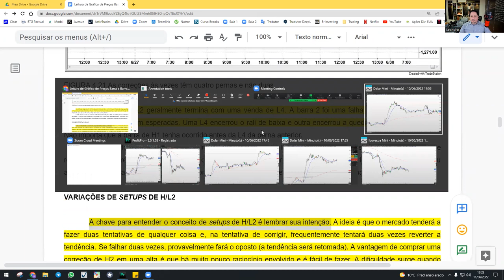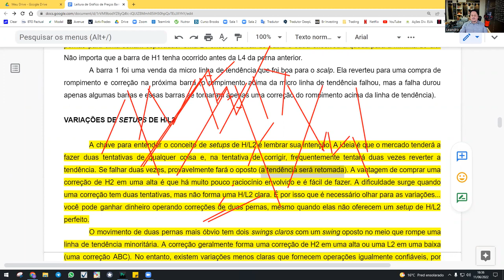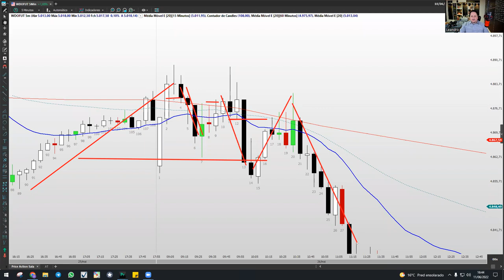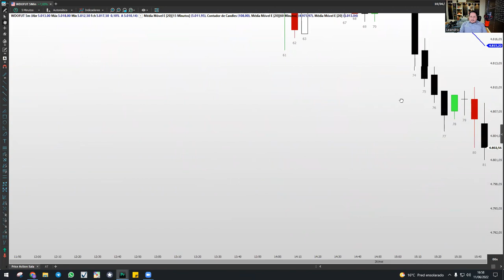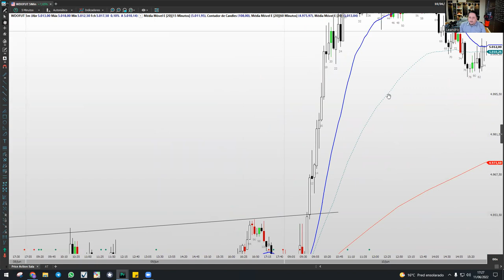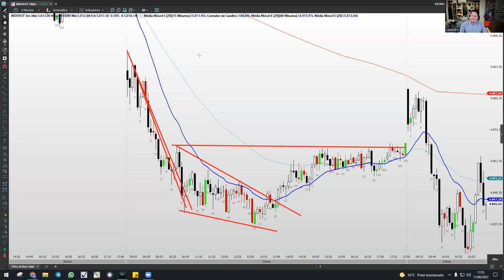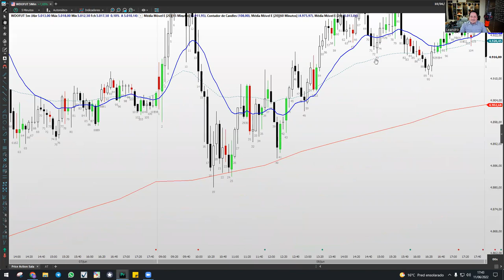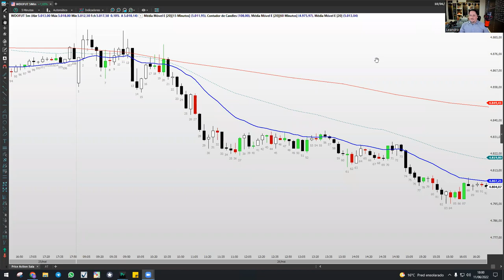AULÃO PRICE ACTION 11/06/22 - Como entender H/L2; Cunhas (Wedge); Movimentação do Preço.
Como entender H/L1 e H/L2; Cunhas (Wedge); Movimentação do Preço.